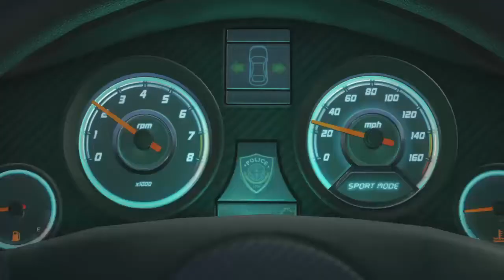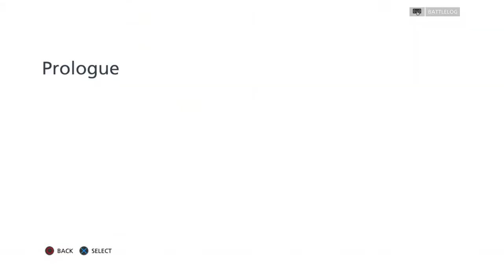Battlefield Hardline But its 2020